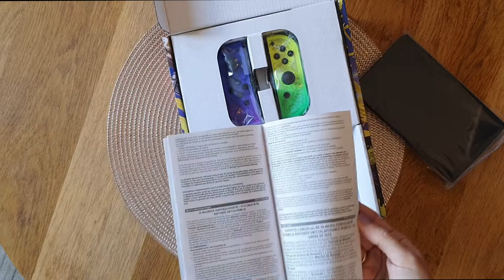UNBOXING NOUVELLE NINTENDO SWITCH OLED SPLATOON 3 EDITION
N’oublie pas de mettre un  joli pouce bleu sous cette vidéo 👍🏼 💙
Et active la petite 🔔 pour ne louper aucunes vidéos.